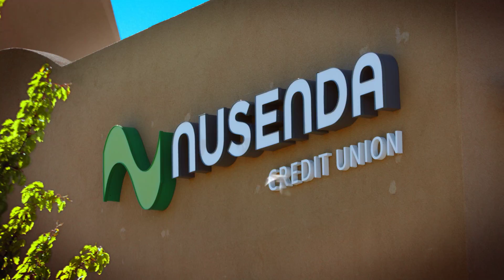Nusenda Member Story — Emmalee Johnston's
With over 180,000 members fueling the Power of WE, we asked a few to share their stories of what Nusenda Credit Union means to them.